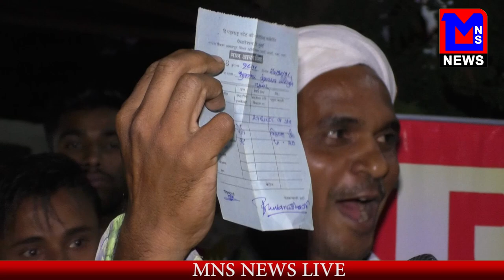MNS NEWS LIVE IN HINDI चाय की चौपाल देखिये तुमसर बस स्टैंड से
MNSNEWSHINDILIVE चाय की चौपाल देखिये तुमसर बस स्टैंड से